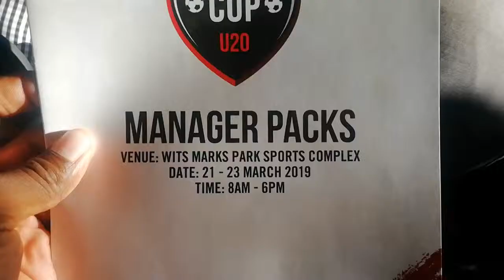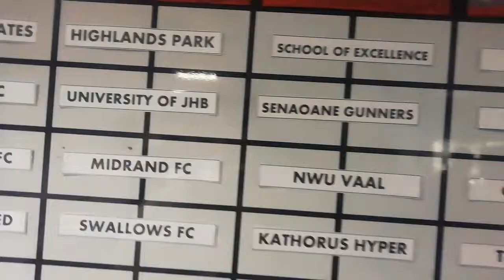Prestige football development Academy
Pirates cup draws